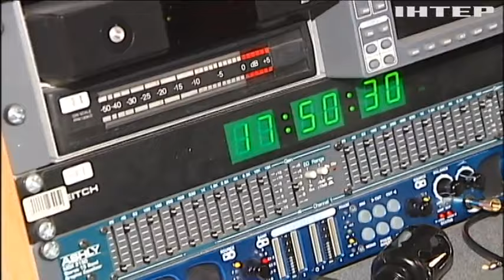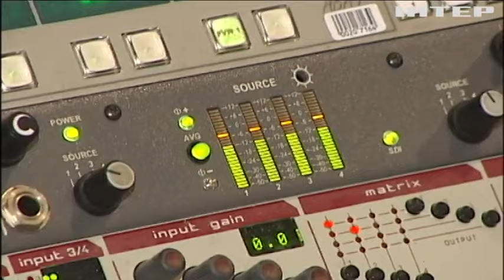На телевидении могут ввести квоты на украинский язык до 75%